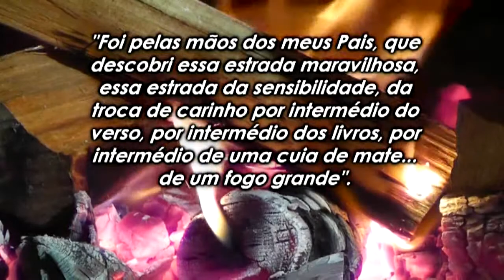12 - A CAIXA DOS SONHOS DESFEITOS - Carlos Omar / Bianca Bergmam / Pedro Júnior da Fontoura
A CAIXA DOS SONHOS DESFEITOS

Autores: Carlos Omar Villela Gomes e Bianca Bergmam
Declamador: Pedro Júnior da Fontoura
Amadrinhadores: Geraldo Trindade e Texo Cabral

Quando eu abri os meus olhos
E enfim notei esse mundo,
Tinha ânsias de saber,
De onde vinham os ventos?!

Essas coisas de criança,
Que ao mirar a lavoura
Vê a linhaça dançando
Um chamamé compassado,
Ou uma valsa dolente,
Com um parceiro invisível...

E que ao correr mais um pouco,
Logo ali, além do açude,
Percebe a seda do trigo,
Fazendo ondas e voltas;
Redesenhando as paisagens,
Das tardes mansas de outubro.

Não! Não era pergunta simples.
Mas eu ganhava respostas...
E a cada uma que tinha,
Eu projetava em silêncio,
As imagens mais bonitas
Que já pudera criar.

Porém sempreme enganavam...
E por mais que se esforçassem,
Ninguém sabia explicar.

Então eu imaginei...
Então eu criei respostas!
Os meus olhos de criança,
Viam além desses campos.
Acima dos cinamomos
Eu via as nuvens dançando,
Girando suas saias longas
Em belos redemoinhos.

Uma vez até vi anjos
Batendo asas na rua...
Buscando levar bem longe
Puras mensagens de Deus.

Mas pelas noites de chuva,
Eram as bruxas que vinham,
Trazendo suas vassouras,
Para despir num segundo
As vestes verdes do mundo,
Jogando as folhas no chão.
E assim passei tanto tempo.
E assim passei tantas luas...
Criando sonhos, imagens,
Inventando mil lembranças
E descobrindo caminhos
Que ninguém mais conhecia.

Mas o tempo sempre passa
E ele passou pra mim.

Sofri pealos e tombos,
Mas sempre me levantei.
O medo de perder tudo,
Me fez buscar uma caixa
Para esconder meus tesouros.
E foi aqui, no meu peito
Que por vontade e direito,
Cada momentoguardei.

Minha “caixa de pandora”
Não guarda ouro, nem monstros.
Meus tesouros nada são
Além de sonhos desfeitos...
Realidades voláteis,
Fantasias de criança...
E a doçura das lembranças
Que um dia eu mesmo inventei.

Hoje eu conheço a verdade
Meteorológica e fria,
E esta já não importa.

Importa mesmo é o que tenho
Guardado aqui no meu peito.

As linhaças bailarinas,
A seda leve do trigo...
E o sonho, parceiro antigo,
Que nunca zombou de mim.

Pois cada sonho“desfeito”
Nada mais é que saudade...
Saudade de um tempo lindo
E que jamais terá fim.

A minha infância era assim,
Guardo na caixa os momentos...
Mas de onde vinham os ventos?

Vinham do amor de onde eu vim!

3º Lugar Poesia - Linha Gauchesca
1º Lugar amadrinhadores
4ª TERTÚLIA MAÇONICA DA POESIA CRIOULA
Piquete FRATERNIDADE GAÚCHA